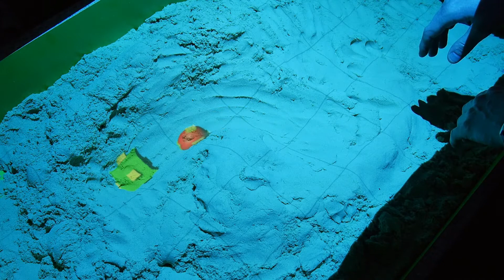AR-Sandbox Gravity Game Development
The first attempt to create game for our interactive sandbox. The final game will be much more complex with great video effects.